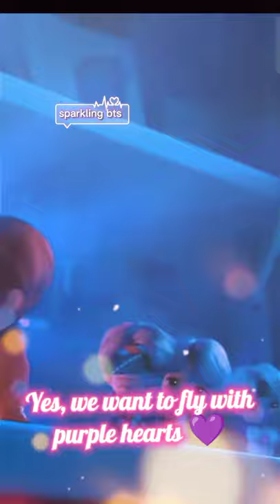Let's fly army🤗😇💜|| Sparkling bts